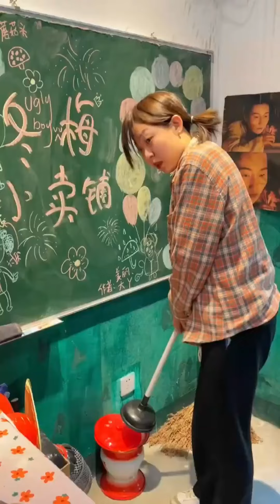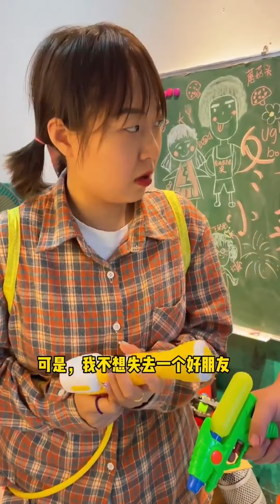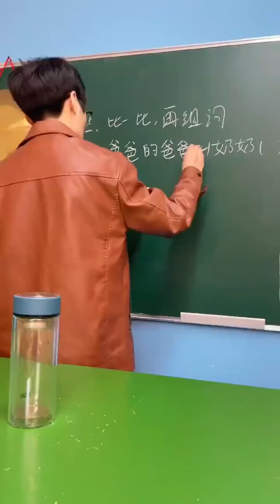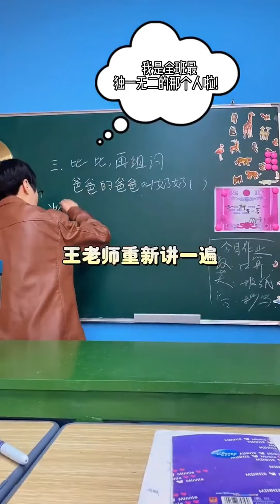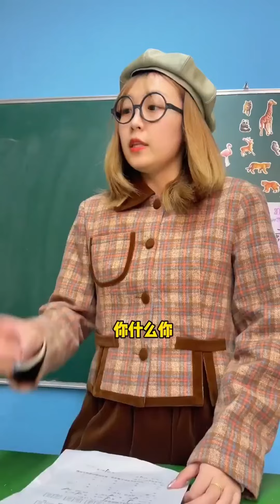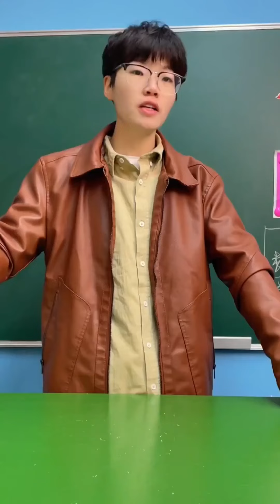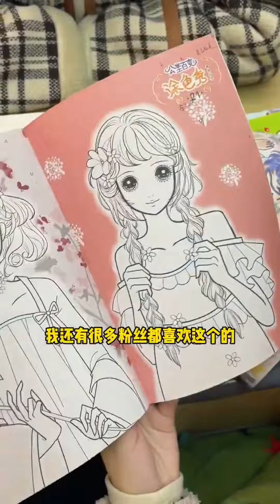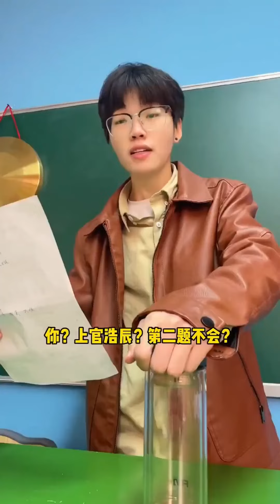蘑菇頭偷吃大丫巧克力還理直氣壯不承認，被打哭後還向王奶奶告狀，冬梅明辨是非讓他道歉！【上官浩辰】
蘑菇頭偷吃大丫巧克力還理直氣壯不承認，被打哭後還向王奶奶告狀，冬梅明辨是非讓他道歉！